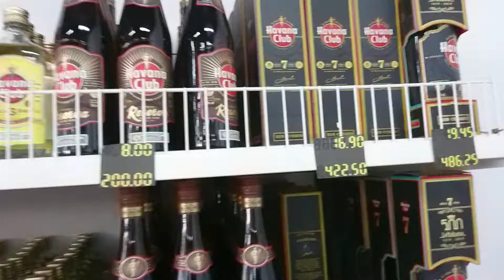キューバ 国営 スーパーマーケット